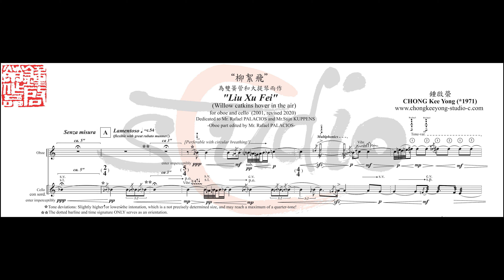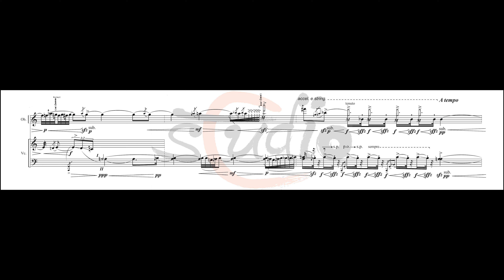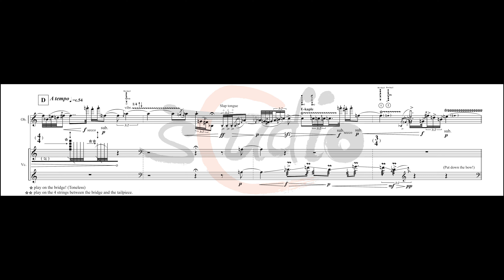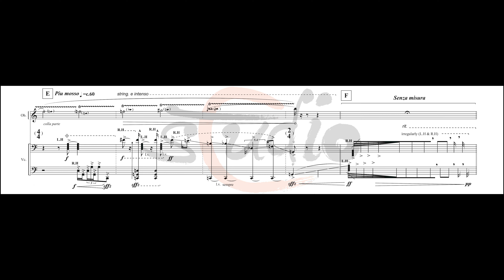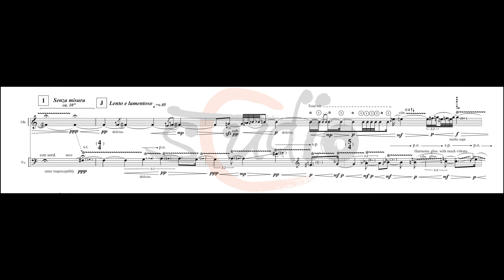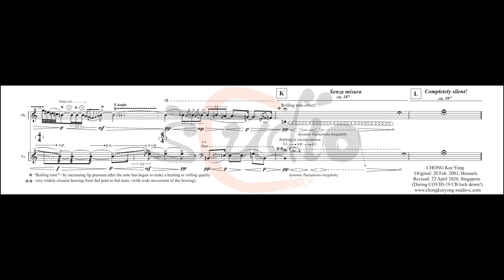Liu-Xu-Fei 柳絮飞_Chong Kee Yong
柳－絮－飛
為雙簧管和大提琴而作

Liu-Xu-Fei
for oboe and cello

Composed: 2001
Commissioned by: Rafael PALACIOS and Stijn KUPPENS
Dedication: Rafael PALACIOS and Stijn KUPPENS
World premiere: 12/03/2001
Venue: Auditorium of Royal Conservatory of Brussels (Flemish section, Belgium)
1st performed by:
Rafael PALACIOS （Oboe）
Stijn KUPPENS (cello)

“Liu-Xu-Fei” (2001)

桃李阴阴柳絮飞。――唐·王维《酬郭給事》

“HARMONIZING A POEM BY PALACE-ATTENDANT GUO”

..Where peach and plum are blooming and the willow cotton flies..Wang wei (Tang dynasty)

The title is an extract quotation from above poem by Wang wei (Tang dynasty), the title means willow catkins hover or flutter in the air. These work presents the soliloquize atmosphere between these two instruments, two personal characters……etc

I’m most grateful to oboist Mr. Rafeal PALACIOS and cellist Mr.Stijn KUPPENS for their collaboration, especially for the technical advice of them, and to whom this work is dedicated.